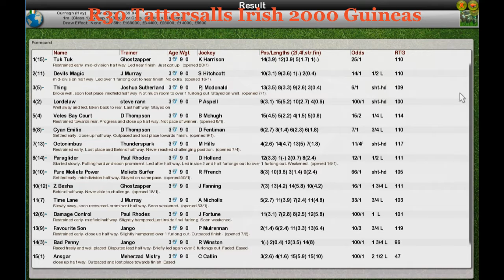FR WK4 R30 Tattersalls Irish 2000 Guineas